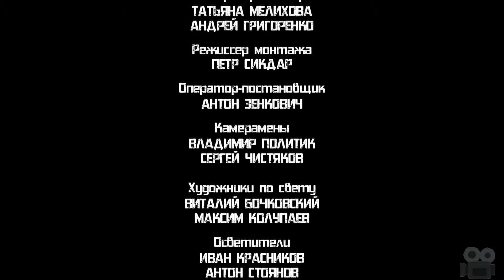Диана Арбенина, Ночные Снайперы